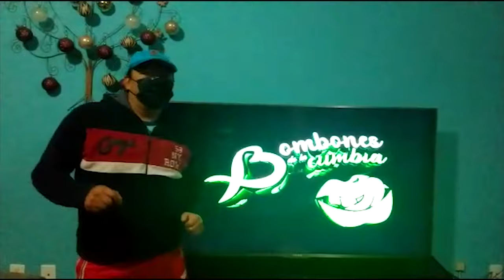PONTE CUBREBOCAS***BOMBONES DE LA CUMBIA**RECOMIENDA A FAMILIARES Y AMIGOS QUE SE PONGAN CUBREBOCAS